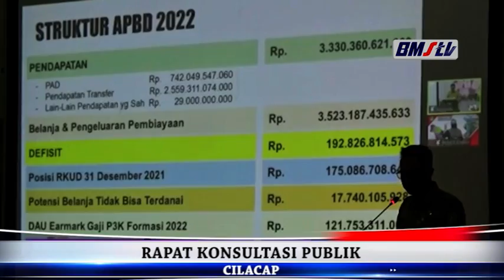RAPAT KONSULTASI PUBLIK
MAKSIMALKAN TARGET PAD DENGAN MENGGALI POTENSI DAERAH YANG ADA, EFISIENSIKAN PENGELUARAN OPD DISETIAP KEGIATAN SEHARI HARI, AGAR BISA  MENCADANGKAN TENAGA HONONER YANG DIREKUT MENJADI P3K MAUPUN CPNS.